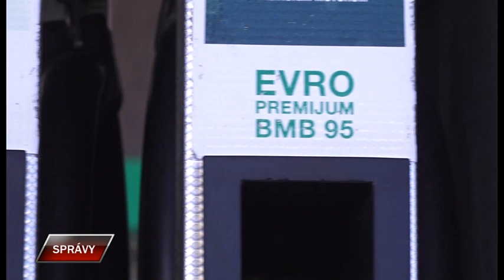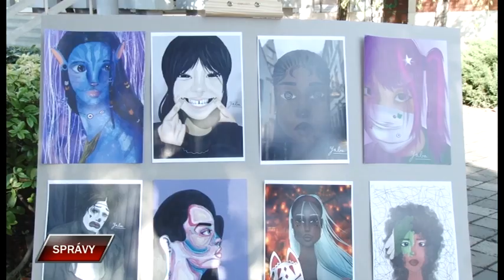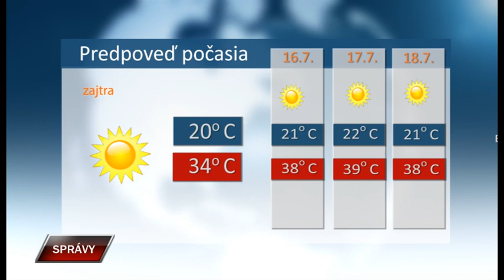Spravy 14 7 2023